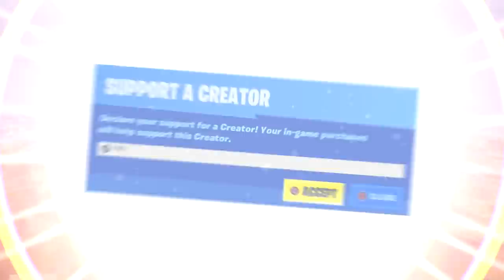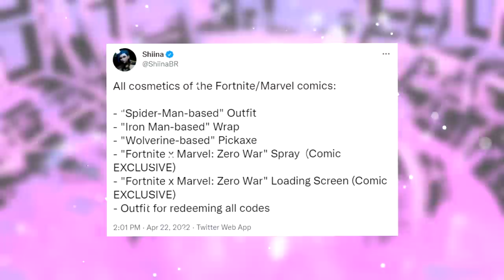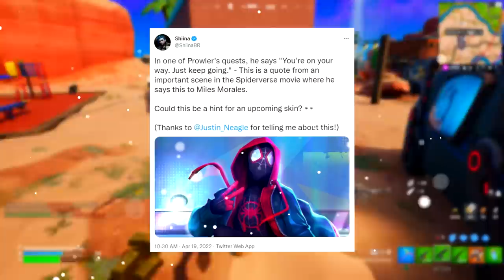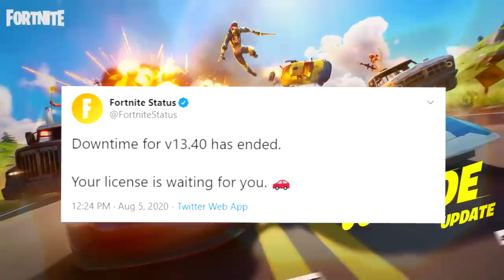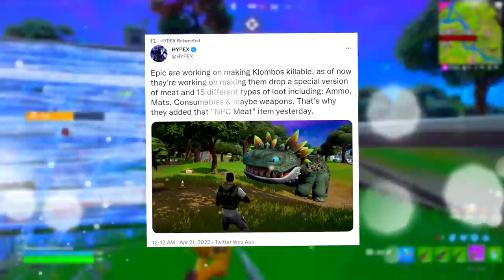Fortnite Klombo Vault Opens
Today's Fortnite 60fps Gameplay video covers bad New Fortnite Klombos in Fortnite Season 2 Update 20.20 before the Live Event leading into Chapter 3 - Season 3!.. Make sure to watch this full video for Fortnite: Battle Royale for the PS4, PS5 Xbox One, Xbox Series X PC, Nintendo Switch & Mobile Devices [IOS + Android] in 2022.